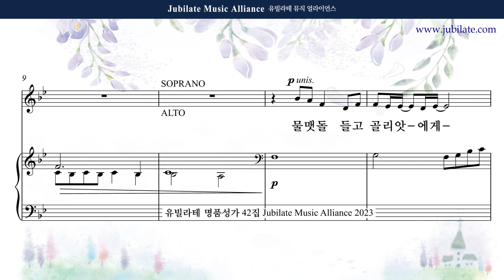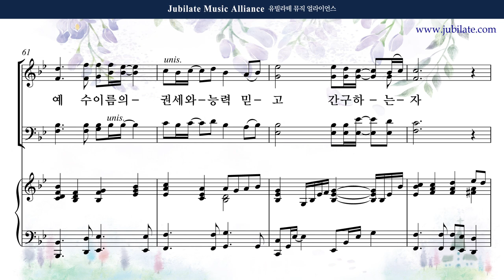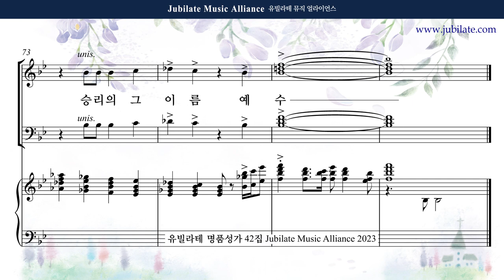[유빌라테 42집] 24. 김민아 - 예수 이름의 권세와 능력 반주